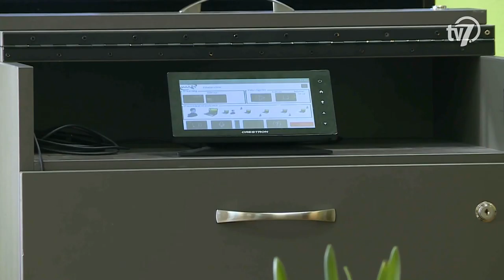Generáció 2016.04.06.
Békéscsabai Médiacentrum 7.TV Generáció.

A Nemzeti Információs Infrastruktúra Fejlesztési Intézet korszerű, a digitális oktatás számára meghatározó jelentőségű szolgáltatást indított útjára.
Interjú Lengyel Miklós, a Nemzeti Információs Infrastruktúra Fejlesztési Intézet prezentációtechnikai és videokonferencia szakértője.
Interjú Tirjákné Prisztavok Ágnes, a Jankay Tibor Két Tanítási Nyelvű Általános Iskola intézményvezetője.
Vendég Tirjákné Prisztavok Ágnes, a Jankay Tibor Két Tanítási Nyelvű Általános Iskola intézményvezetője.